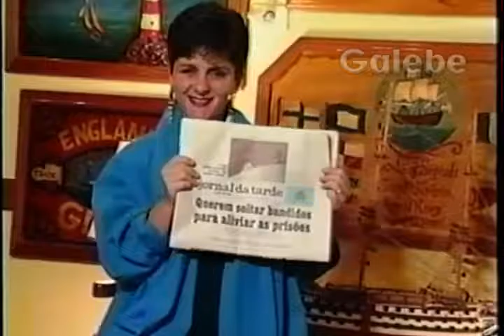A DECORATIVA PALACIO ZE LUIZ GALEBE 19 10 1991